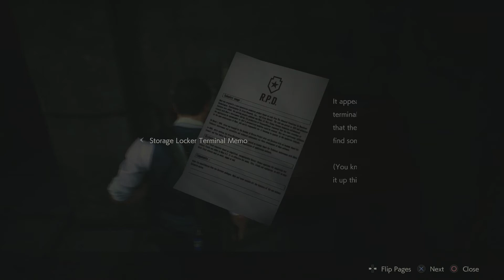Resident Evil 2 on 6th Street Part 86